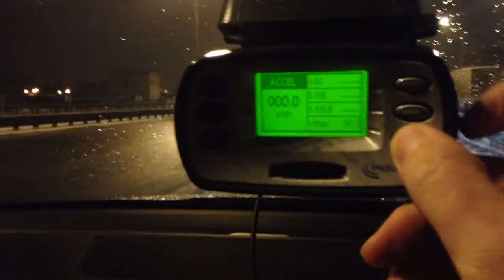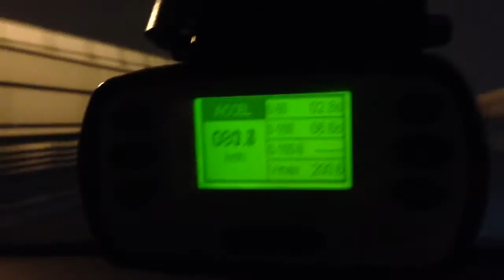Skoda Scout 1.8T 4x4 st1 (launch start 0-100 km\h = 6,6sec)